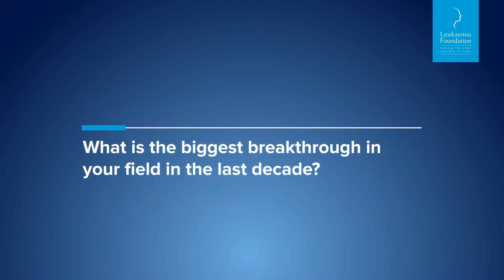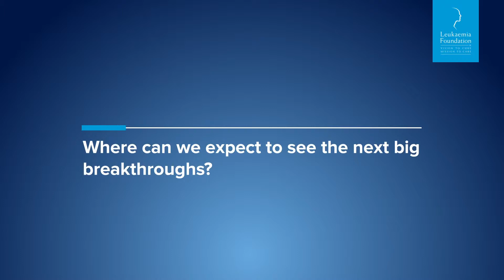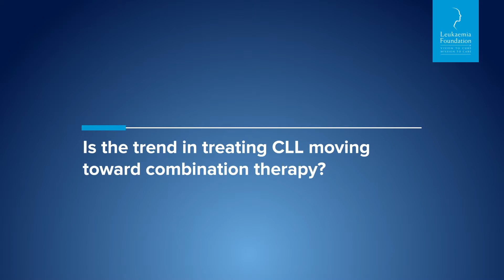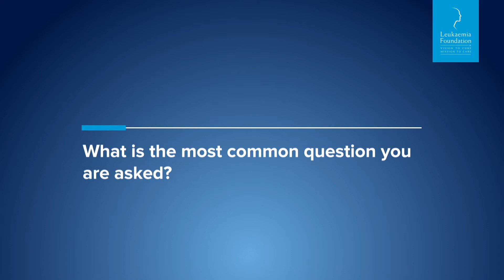Chronic Lymphocytic Leukaemia (CLL) with Dr Mary Ann Anderson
The Leukaemia Foundation presents Dr Mary Ann Anderson to talk about Chronic Lymphocytic Leukaemia (CLL).